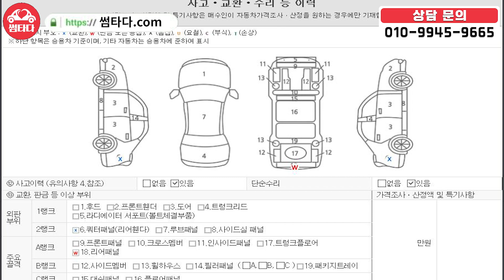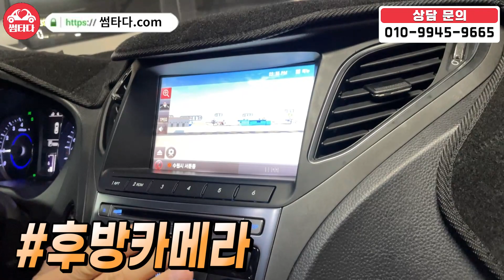불경기에도 낙찰 받으려고 20명은 달라붙는 차량이 있습니다?! 화이트&파노라마 선루프!! 이 차량은 가격이 안빠집니다?! 개이득!